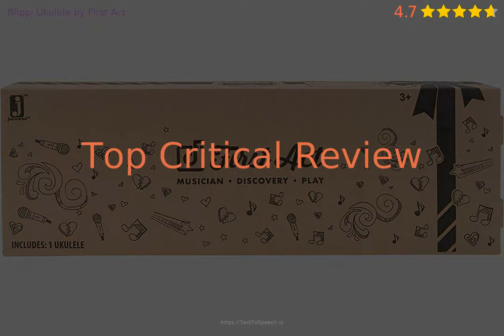Let's review Blippi Ukulele by First Act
Let's review Blippi Ukulele by First Act in 2023.

TOY GUITAR! This ukulele can stimulate your child through every stage of development and help cultivate their sense of music! Watch as they learn basic notes and rhythmic patterns!

PERFECTLY SIZED The Blippi ukulele, scaled at 20”, is sized with your child in mind! Your little one can carry his/her own instrument around and play with ease.

NYLON STRINGS The sturdy nylon strings allow for a full-bodied sound! They provide stability, durability and won’t hurt little hands.

DEVELOP NECESSARY SKILLS This children’s guitar encourages children to develop auditory and creativity skills! It’s the perfect introduction to music!

INSPIRED BY THEIR FAVORITE EDUTAINER! This Blippi instrument is inspired by the hit educational youtube series, Blippi!

FIRST ACT PLAY! First Act play provides fun, vibrant, easy-to-use instruments for tiny beginners! Start their musical journey with a full range of well-constructed instruments from pianos to xylophones!

This product has 4.7 stars based on 1419 ratings and 50 reviews. 91 percent of customers have overall ratings of 4 or 5 stars while ratings of 1 or 2 stars accounting for 3 percent of all reviewers.